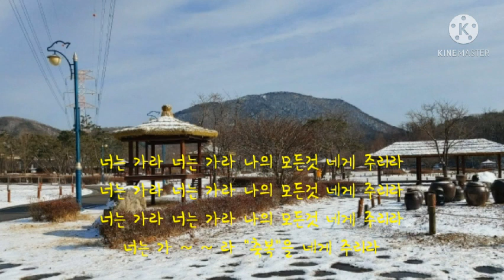너는가라/주용하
노래:주용하
작사:성기범
작곡:성기범
편곡:김기철

여호와께서 아브람에게 이르시되 너는 너의 고향과 친척과 아버지의 집을 떠나 내가 네게 보여 줄 땅으로 가라.
(창세기 12:1)